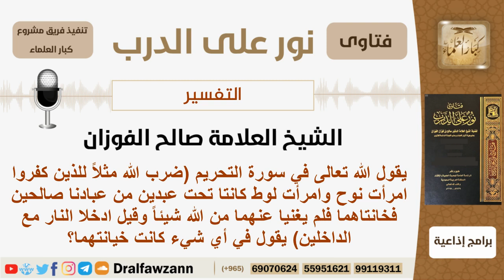في أي شيء كانت خيانة امرأت نوح وامرأت لوط؟ الشيخ صالح الفوزان